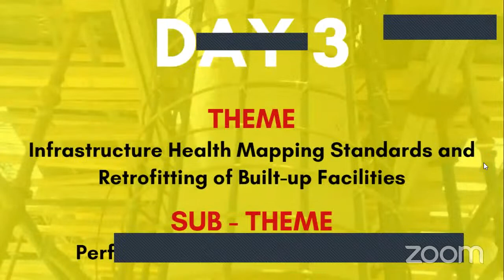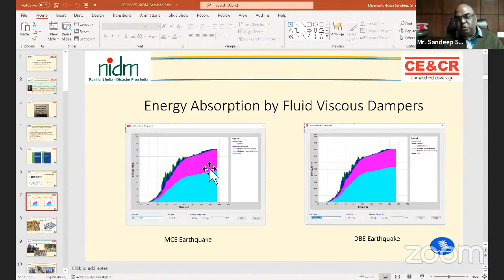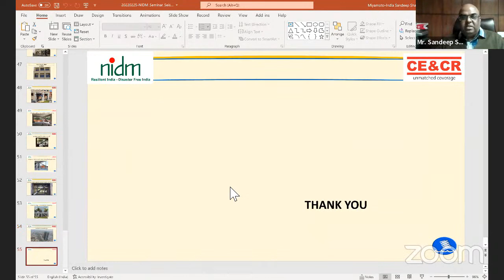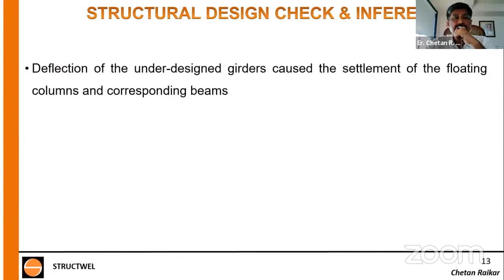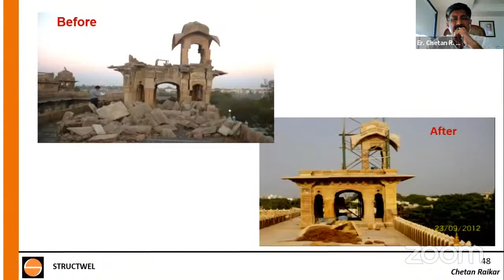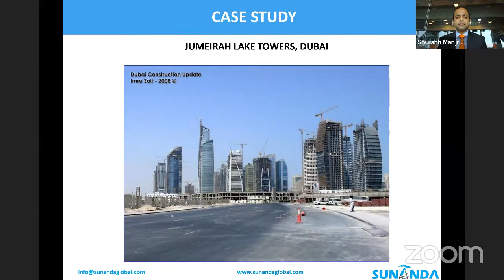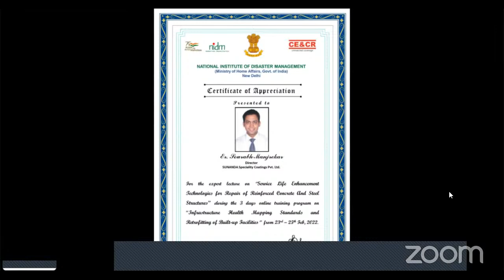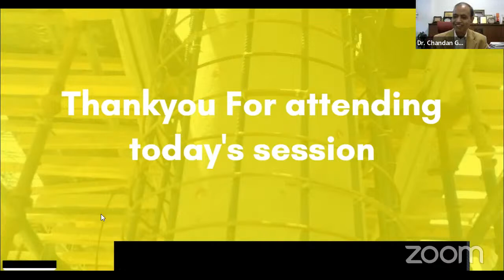Infrastructure Health Mapping Standards and Retrofitting of Built-up-Facilities.| DISASTER IN INDIA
National Institute of Disaster Management (NIDM), Ministry of Home Affairs, Govt of India, is organising a 3 days online training programme on "Infrastructure Health Mapping Standards and Retrofitting of Built-up-Facilities." Date : 23-25 FEB , 2022 ; Time: 02:30 pm - 05:30 pm